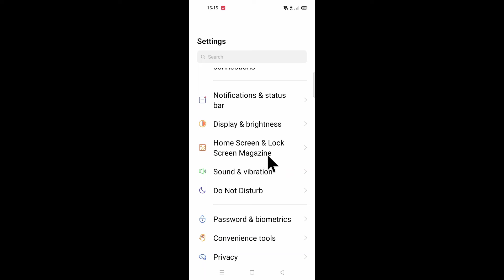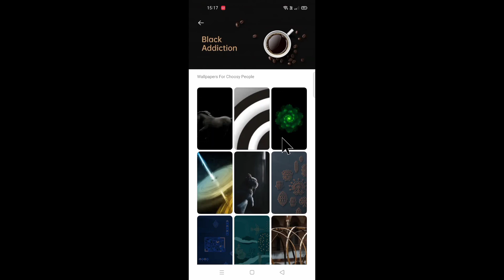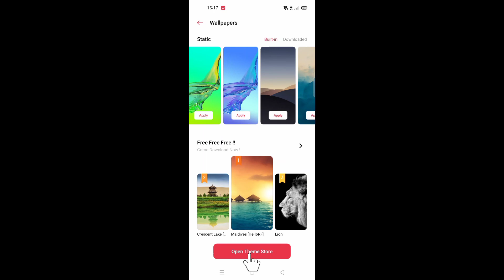oppo A33 me wallpaper set/change kaise kare ।। how to set/change wallpaper in oppo a33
is video me bataya gaya hai friends ki oppo A33 mobile me wallpaper ko change Kaise kiya jata hai